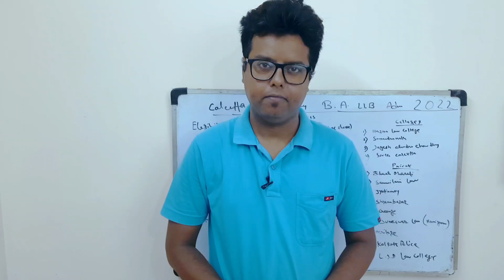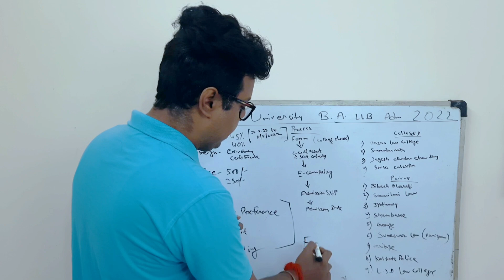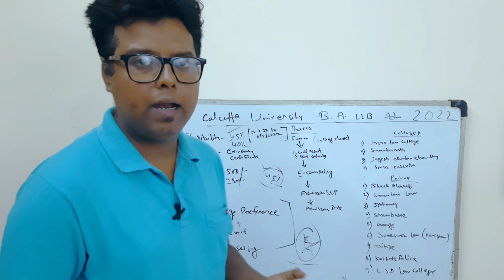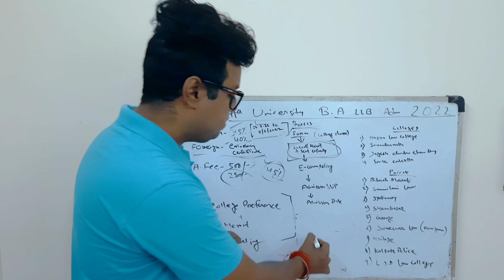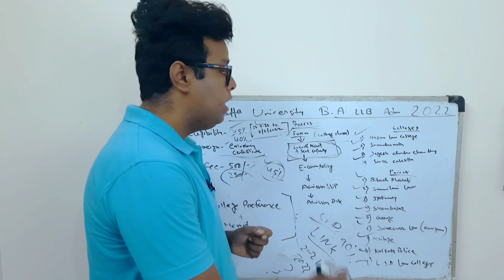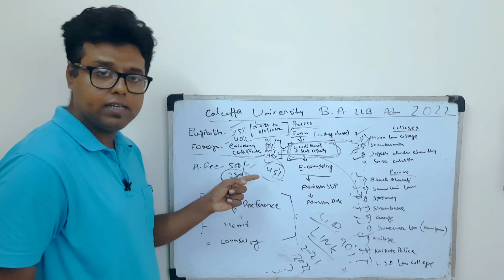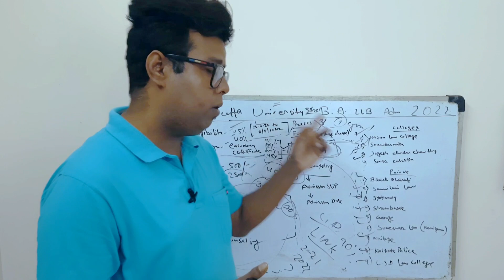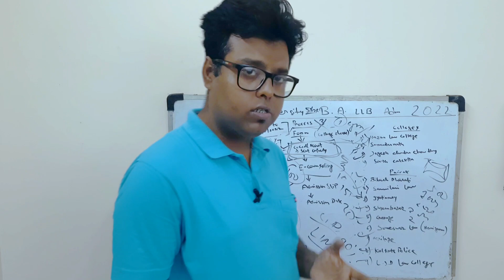calcutta university ba llb admission 2022-23: cu law Entrance: cu llb course: Placement: law career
Calcutta University BA llb admission 2022-23. Calcutta University law Admission 2022. Calcutta University law college admission 2022. Review. See the video.

Content Includes-
Calcutta university llb admission 2022-23,
Calcutta university llb entrance 2022,